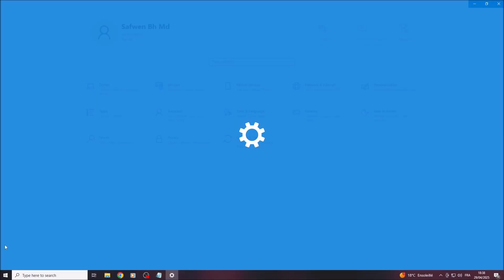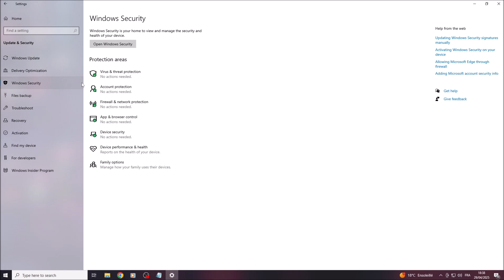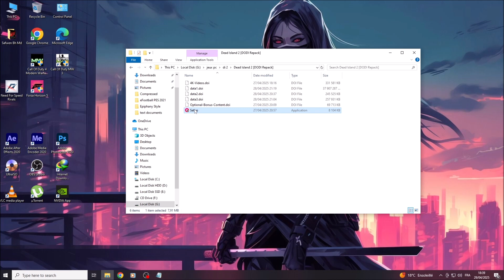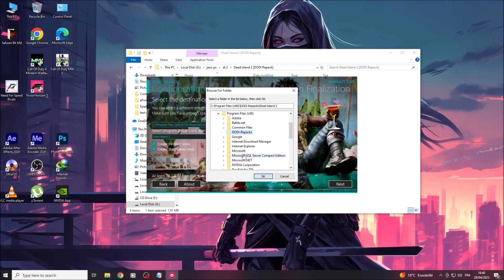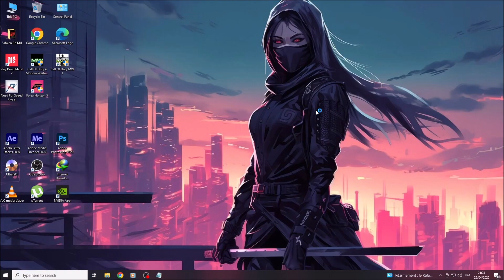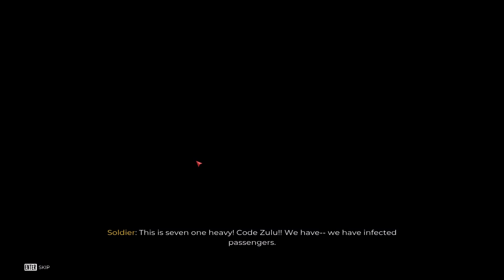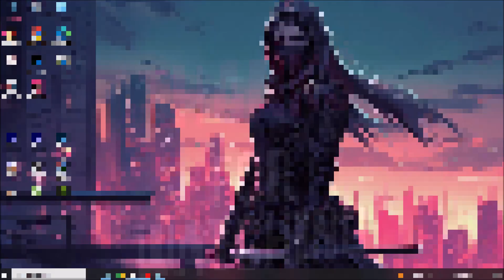How To Install "Dead Island 2 [DODI Repack]" On Pc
*Notice :
 Search On Google "Dead Island 2 System Requirement (minimum)"

 Please Make Sure That You Follow All Steps Carefully
 Espacially The First Step
 (First Disable The Antivirus)